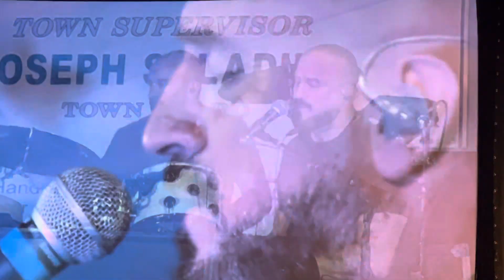Billy Joel Band Member Michael Delguidice Sings an Original at John J Burns Park 7/25/23 “Mona Lisa”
Multi talented singer songwriter musician performs an awesome original